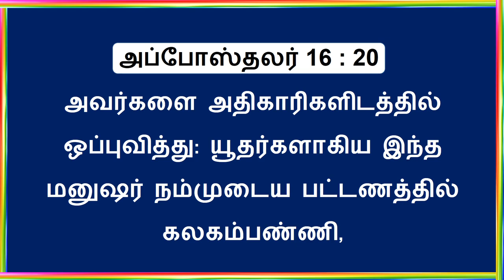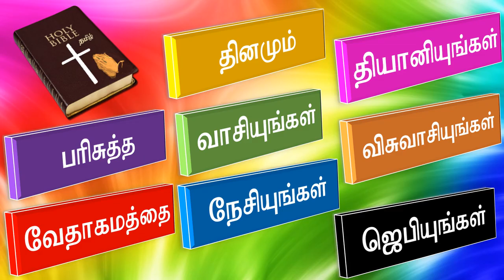Acts Chapter 16 : 1 - 21 (அப்போஸ்தலர்) || The New Testament || Tamil Bible Video Record Reading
9th July 2020 - Daily Tamil Bible Video Record Reading   - The New Testament -  One Year